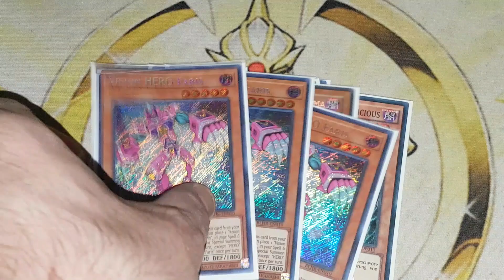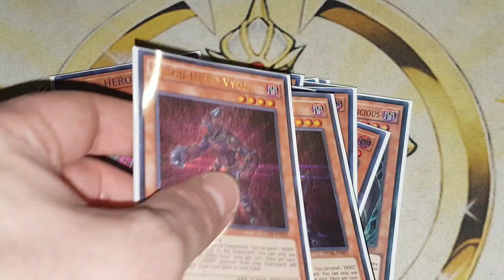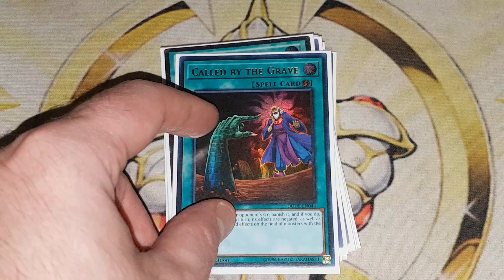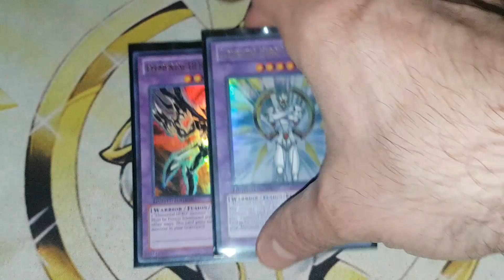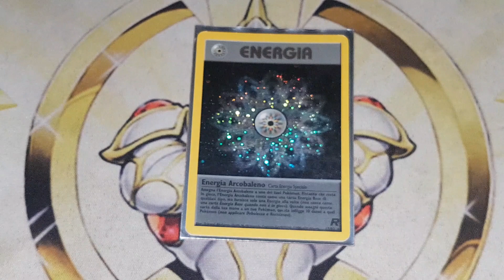UPDATED HERO LIST X-1 UNTIL FINALS THEN SPLIT!!! SUPER HOT TECH!!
updated my hero build abit for locals the other day and ended up going all the way to finals only losing to my lunalight orcust!!!